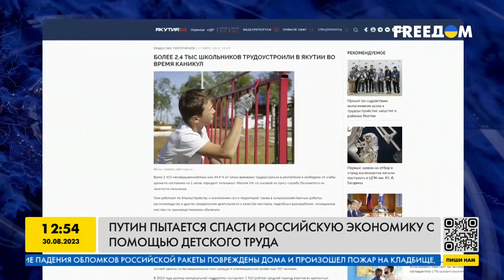Русских детей путин превращает в рабов режима! Их труд нужен для Кремля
Путин поручил предприятиям и компаниям использовать труд детей. На сайте кремля опубликовали документ, в котором предлагается снять ограничения на привлечение к работе несовершеннолетних. Что это значит для российских подростков – смотрите в нашем видео.